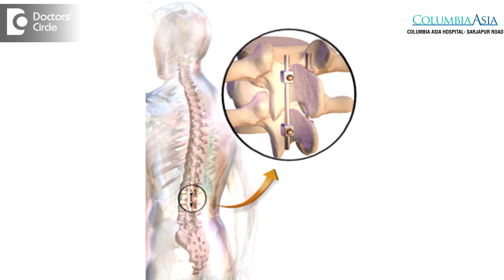Road traffic accidents & Spinal injuries management - Dr. Lakshmi Kanth J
Road  traffic  accidents  and accidents  during recreational  activities may cause  fractures  or  dislocation of the  spinal column causing injury to the spinal cord or the  nerve roots. In these situation they can be assessed by clinical examination and by CT scan and MRI scan. If there is  an  injury  to a  neural  element or   potential  injury, surgery  is  indicated surgery is  also indicated  to also facilitate  the rehabilitation of the spine. In these cases  of the spinal  cord  is  unstable, pedical screws  can be  inserted and the  spinal  column can be stabilised, once the spinal  column is  stabilised, patient  can be mobilised at  an earlier  date and  nursing can be  easier and further  injuries  to the  neural elements  can be eliminated.